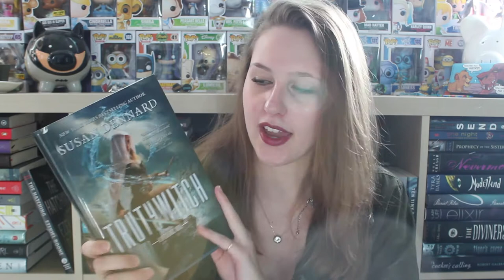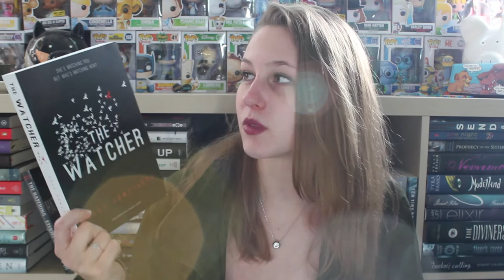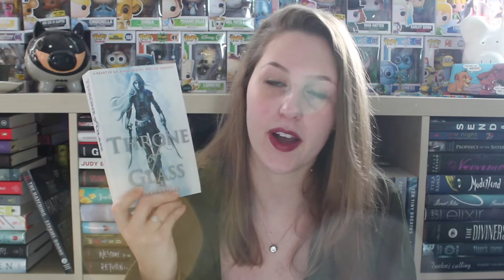New Year Resolution Tag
QUESTIONS:
1. An author you'd like to read (that you've never read before).
2. A book you'd like to read.
3. A classic you'd like to read.
4. A book you'd like to re-read.
5. A book you've had for ages and want to read.
6. A big book you'd like to read.
7. An author you've previously read and want to read more of.
8. A book you got for Christmas and would like to read.
9. A series you want to read (start and finish)
10. A series you want to finish (that you've already started)
11. Do you set reading goals? If so, how many books do you want to read in 2017?
12. Any other reading goals?